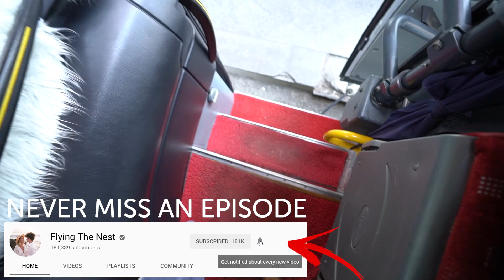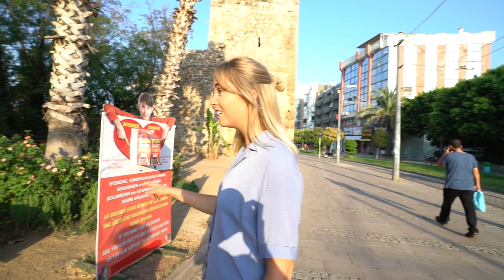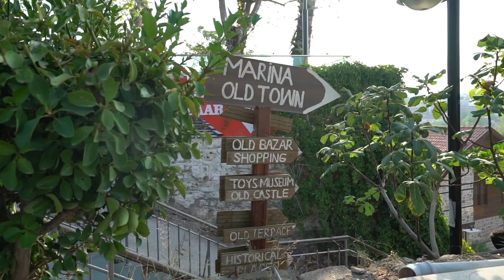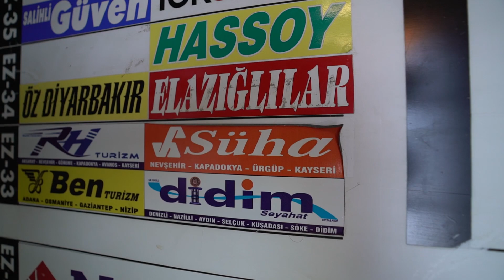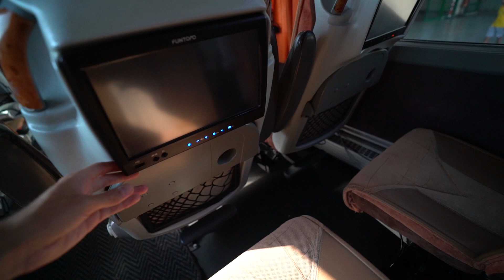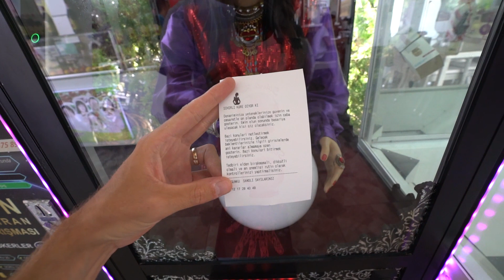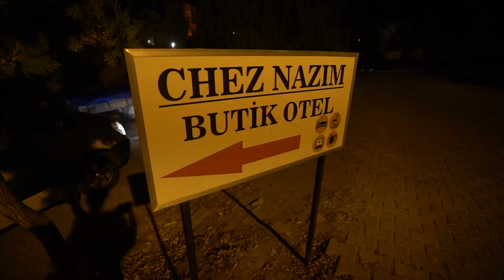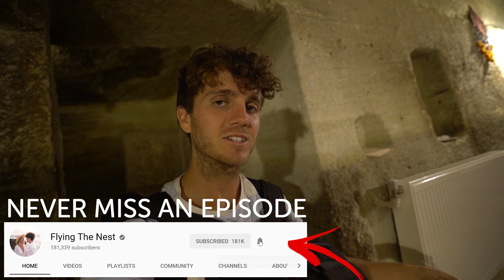BEST TURKEY BUS EXPERIENCE EVER - 9 Hour Bus Ride to Cappadocia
You told us to go see Cappadocia so we are catching the 9 hour bus ride from Antalya to check this incredible spot for ourselves. If there is anything you need to know about Turkey is the bus transportation is some of the best in the world.

Embers by Laxcity
Love you like you were dream by Tyler Williams
Days are Fire by Percy Falls
With Love by Analog Heart